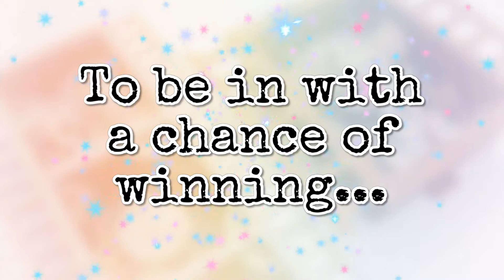Join Antony Minnis this Friday, the 29th of July on Facebook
That's Crafty! are launching 2 brand new MDF kits on Friday 29th July at 6pm.
They are giving away 6 of the new kits as prizes. To be in with a chance of winning:-
LIKE The That's Crafty! Facebook group
SHARE the Facebook Live on Friday 29th July at 6pm
The Facebook LIVE will be available to view on the following Facebook pages:-